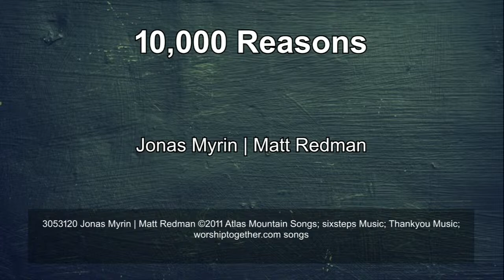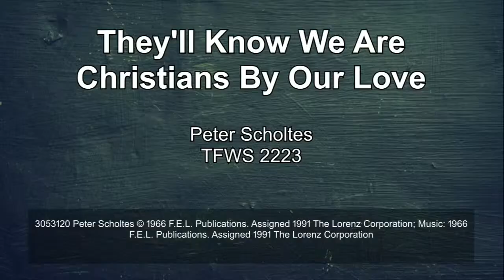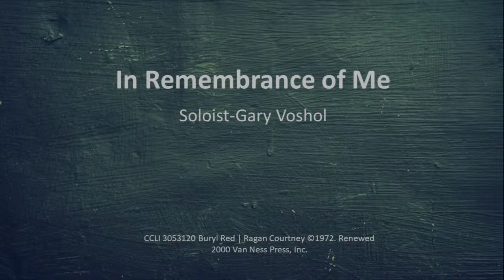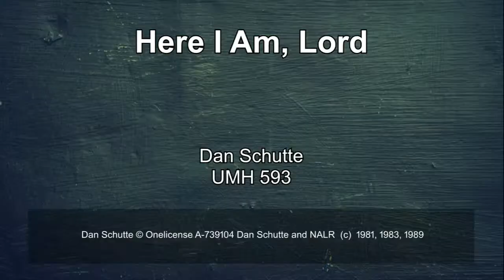Blessed Are Those Who Hunger and Thirst for Righteousness!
Join us as we explore what righteousness is and how hungering and thirsting for it can draw us closer to God.